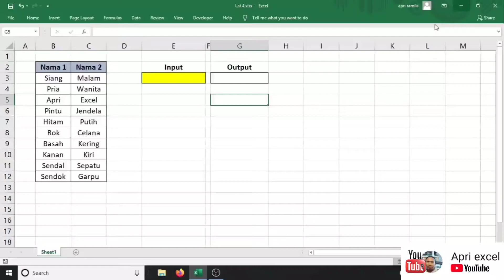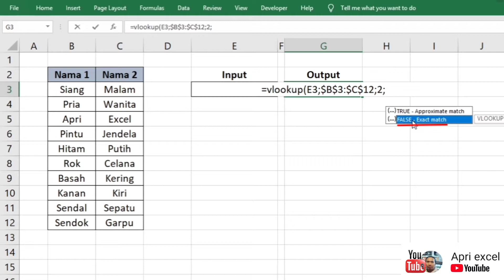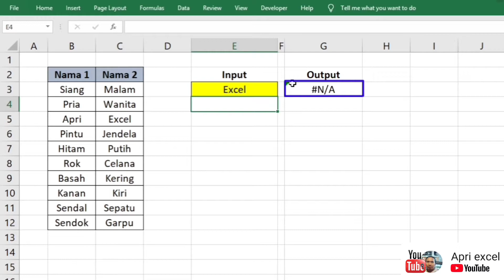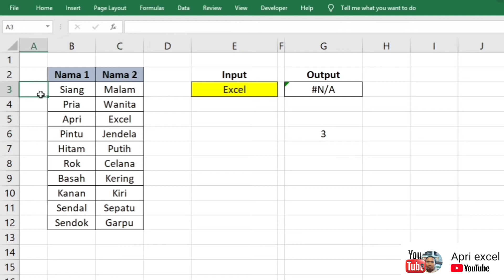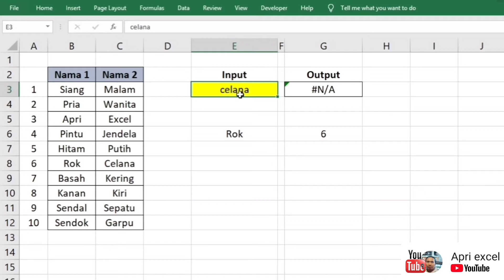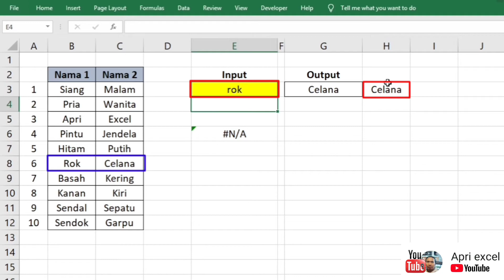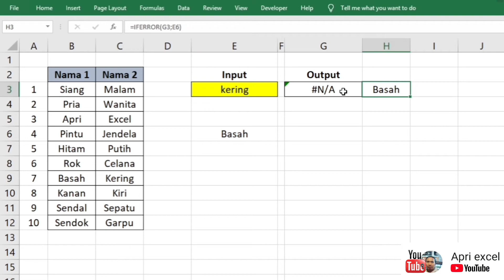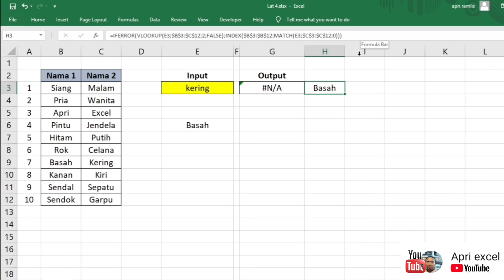Contoh latihan soal excel tes kerja admin dan jawabannya - 4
Soal Excel bisa menjadi bagian dari tes kerja, khususnya untuk posisi administrasi. Dalam tes ini, calon karyawan akan diuji kemampuannya dalam mengoperasikan Excel, terutama dalam pengolahan data. Soal Excel yang diberikan dapat beragam tingkat kesulitannya, mulai dari yang dasar hingga yang sulit.

Latihan soal Excel sangat penting dilakukan untuk mempersiapkan diri menghadapi tes. Soal-soal yang sering keluar dapat dijadikan bahan latihan untuk meningkatkan kemampuan mengoperasikan Excel. Ada banyak contoh soal Excel yang dapat digunakan untuk latihan, baik untuk pemula maupun untuk admin.